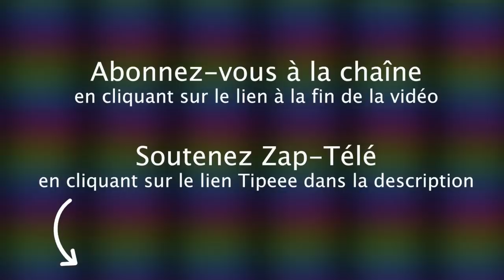[Zap Net] Violement fauché par un garde royal britannique ! (04/01/22)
Un petit coup de pouce pour que la chaîne subsiste :
TIPEEE

Comme si le Mont Fuji volait, Une météorite rare, Un éboulement de terrain en Inde, Les Sled Legs, Un chien en position, Un éléphanteau amoureux, Une grand-mère aux anges... !

Voici le Zap Net du 4 janvier 2022 !